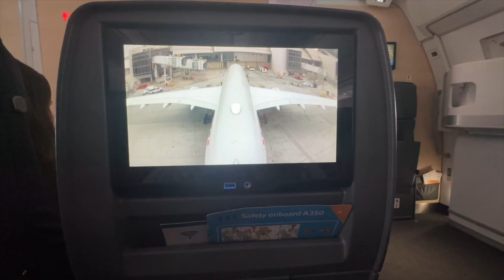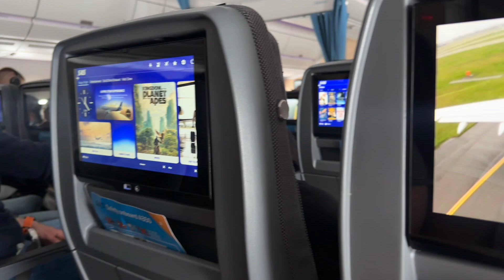SAS AIRLINE Review - First Scandinavian Airline Experience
Hey all I wanted to share my first time experience with sas airlines and my thoughts.